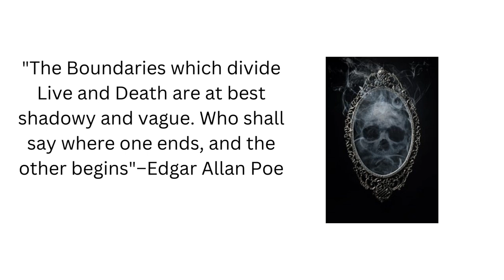Introduction: Ghosts of the Past